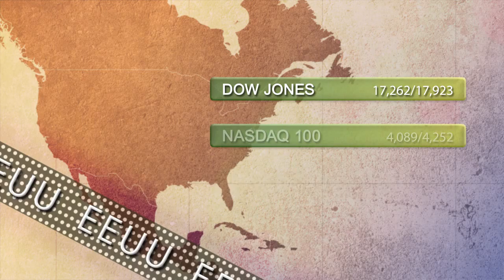Support and resistance levels 15th January 2015